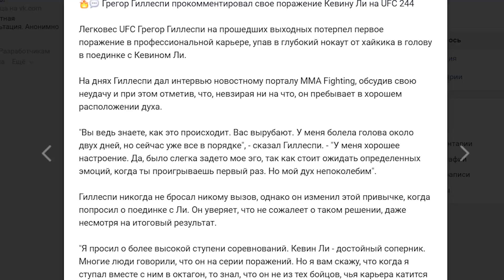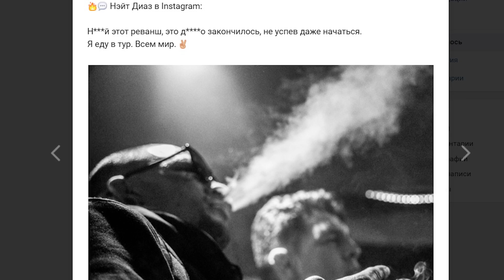8 ДЕКАБРЬ МАХМУД МУРАДОВ ЖАНГ ВА РАКИБ АНИКЛАНДИ!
РЕКЛАМА ВА ХАМКОРЛИК БУЙИЧА АДМИН - @menedjerone ТЕЛЕГРАМИГА МУРОЖАТ КИЛАМИЗ!

AYUBXON | AYUBXON ONE